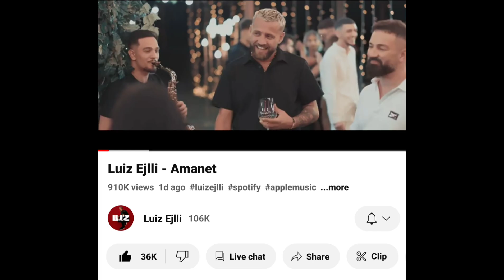“Nxjerrin fitues një njeri nga rruga”, Bledi Manes nuk i del e keqja me Luizin